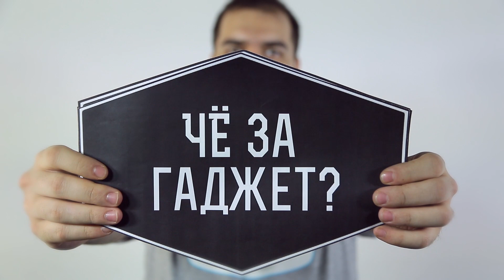Обзор шлема виртуальной реальности Samsung Gear VR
Samsung Gear VR среди шлемов виртуальной реальности - все равно, что Mersedes среди автомобилей.